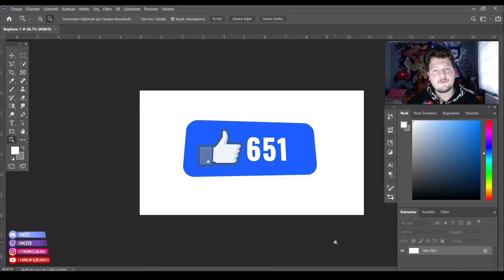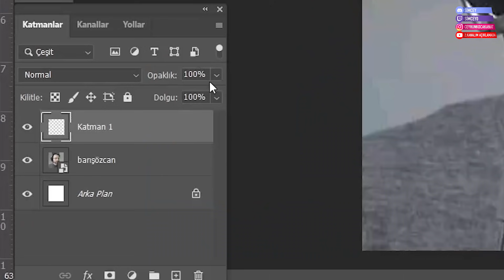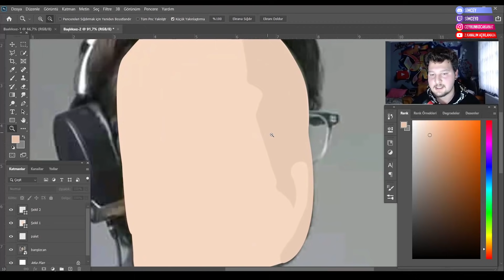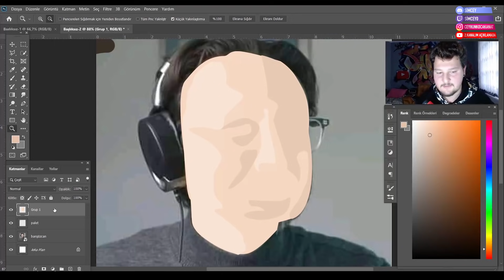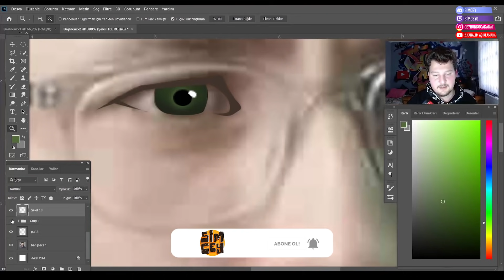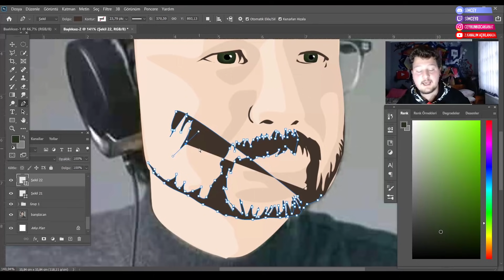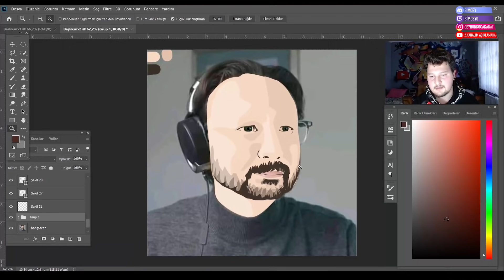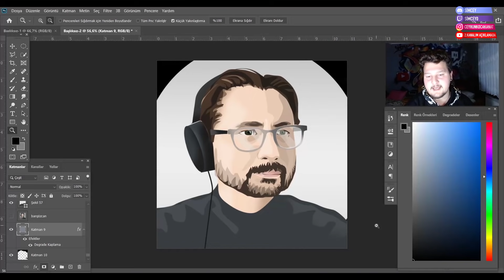İZLEYEN HERKES BÖYLE ÇİZECEK | Çizim Dersleri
Merhaba dostlarım bu videomda Basit bir şekilde Barış Özcan çiziyoruz, Çizim dersleri, Photoshop Çizim,  umarım çokkk zevki bir şekilde çayınız, çorbanızla izlemişsinizdir, tşkkler